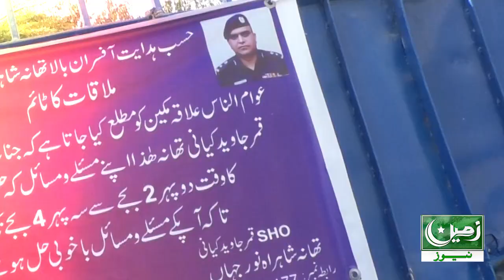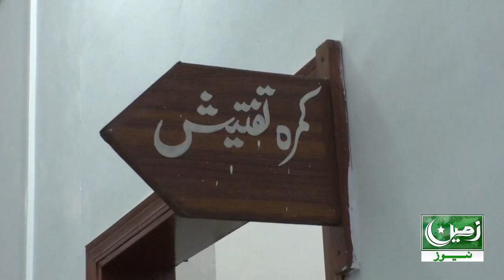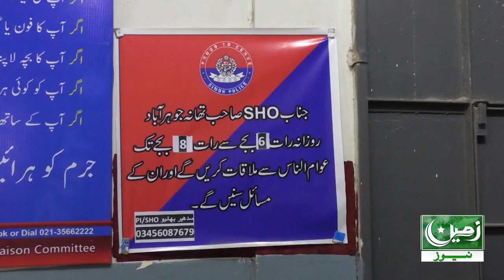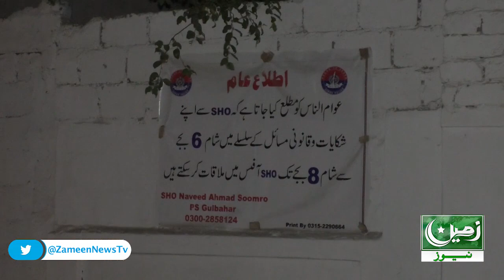ضلع سینٹرل پولیس ڈاکوؤں کے تعاقب میں